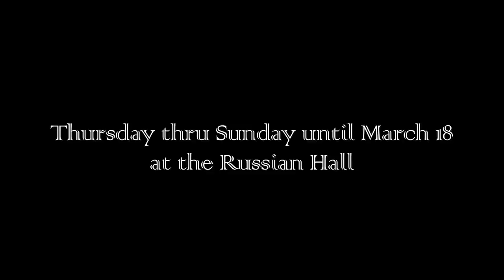Hard Times Hit Parade Trailer